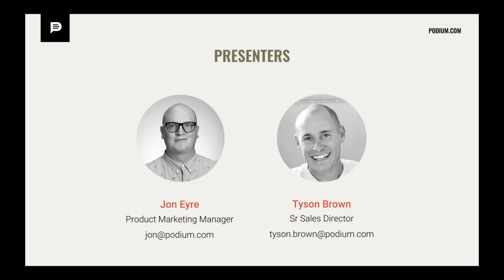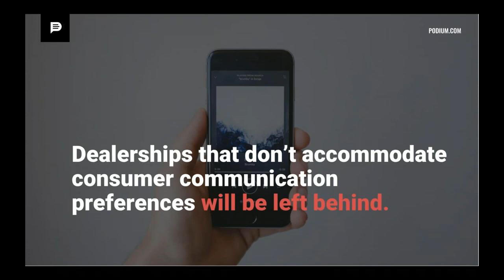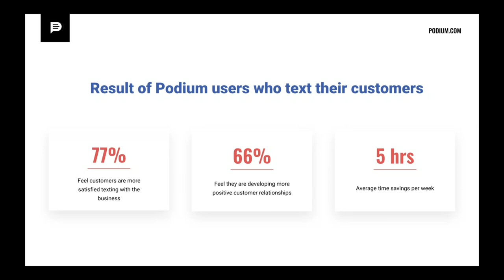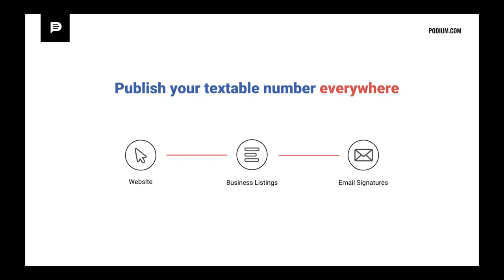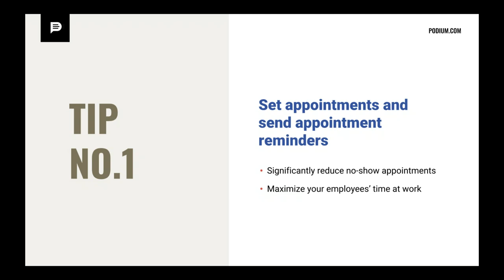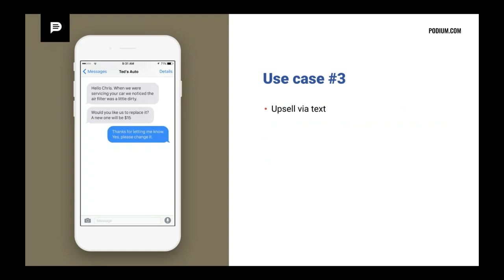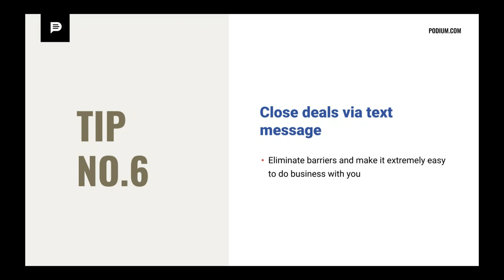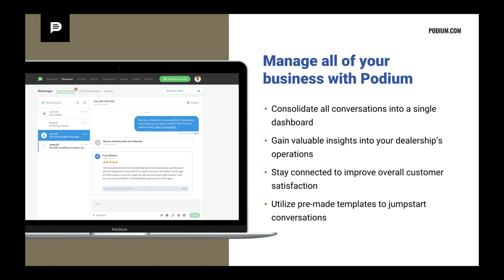Podium Webinar: 7 Ways Text Messaging Will Boost Your Dealership’s Bottom Line